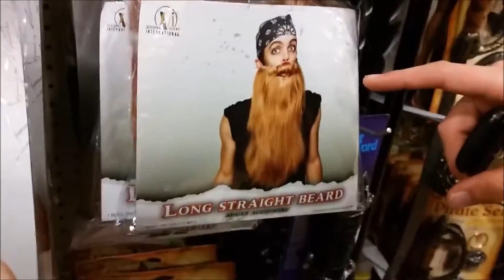THE HULK IS CHOCKING ME OUT!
Hey Guys! This is an awesome video of me and my buds hangin' out. Sorry that I was stifling, I am sick right now, but I hope you enjoy!